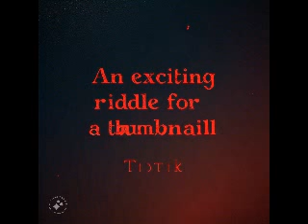टेक्नोलॉजी के बारे में आम गलतफहमियाँ (मिथक) | पार्ट 1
क्या आप भी टेक्नोलॉजी से जुड़े कुछ मिथकों पर विश्वास करते हैं? इस वीडियो में हम आपको उन आम गलतफहमियों के बारे में बताएंगे, जो अक्सर लोगों के बीच होती हैं। जानें सच्चाई और बचें इन मिथकों से!